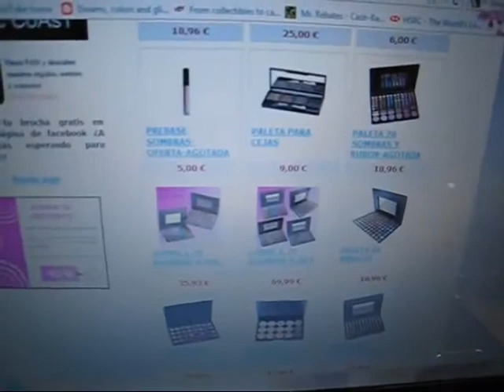Facil ahumado verde